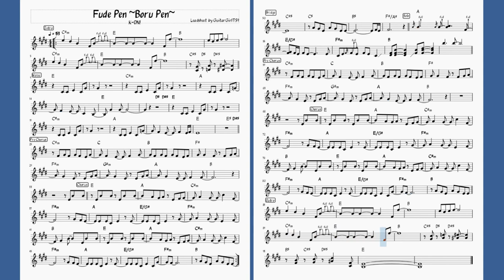K-ON! Lead Sheet Music Tutorial: Songs From the Light Music Club Fake Book!! - Fude Pen ~Boru Pen~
This is my first upload from my collection of K-ON! leadsheets. Fude Pen ~Boru Pen~ is one of my favorite songs from season 1.

I've been compiling some of the leadsheets I've made for K-ON! into what I call the Light Music Club Fake Book!! I am by no means a proficient musical transcriber and I'm sure there are plenty of errors and sloppy transcriptions (particularly leads and solos), but this should be good enough for someone to "fake it" when it comes to playing K-ON! songs. They've been simplified into a fakebook style to minimize the amount of pages needed and to dumb down things for musical simpletons like myself. Perhaps one day this book may get printed so that others can use it.

These transcriptions are the result of a combination of listening and playing these songs for years, information on internet (specifically the Yui School of Rock page), and official K-ON! scores.